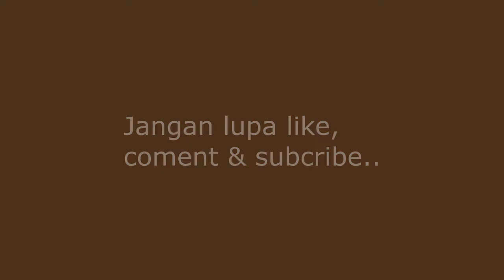Model plafon minimalis terbaru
the latest minimalist plafon pvc models.
video ini menampilkan model model plafond minimalis terbaru dari pvc dan multipleks pada rumah minimalis.

semoga bermanfaat bagi yg membutuhkan dalam pekerjaan dan  pilihan model untuk pemasangan plafon pada rumah.
terimaksih,
info pemesanan domisili Aceh Besar & Banda Aceh
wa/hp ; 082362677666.